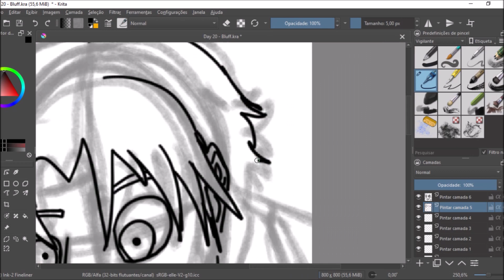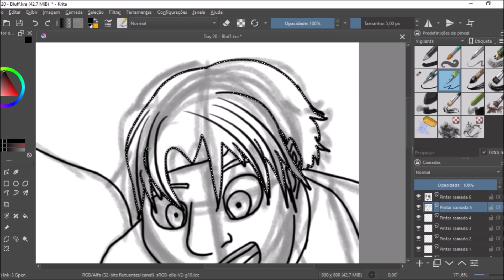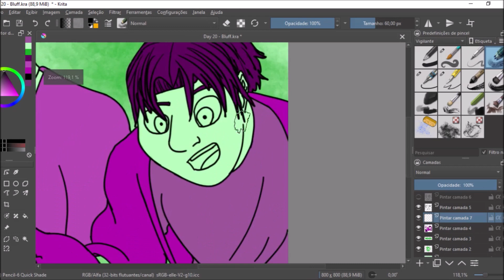Inktober 2022 - Day 20 (Bluff)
Retnuh era excelente com seus blefes. Ele também aprendeu a lógica por trás dos jogos de cartas, e estava ficando efetivamente imbatível.

Vice by Karl Casey @ White Bat Audio